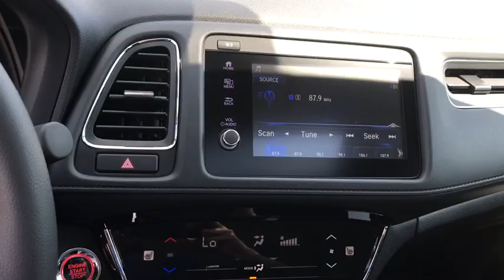2019 Honda HR-V Racine, Kenosha, Milwaukee, Greenfield, WI, Gurnee, IL 56417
Aegean Blue Metallic New 2019 Honda HR-V available in Racine, Wisconsin at Racine Honda. Servicing the Kenosha, Milwaukee, Greenfield, WI, Gurnee, IL area.

Racine Honda
9501 Washington Avenue